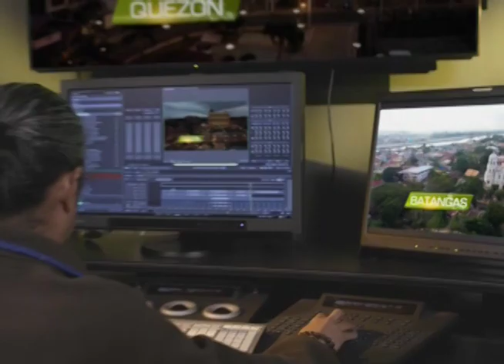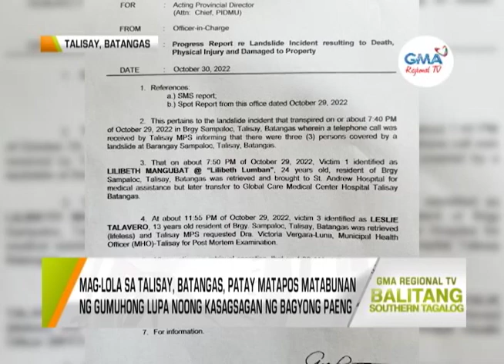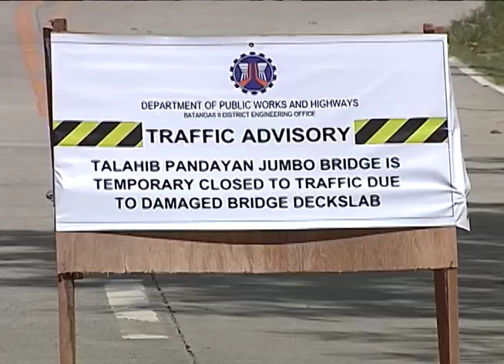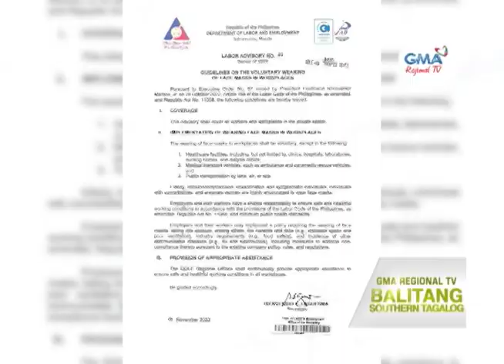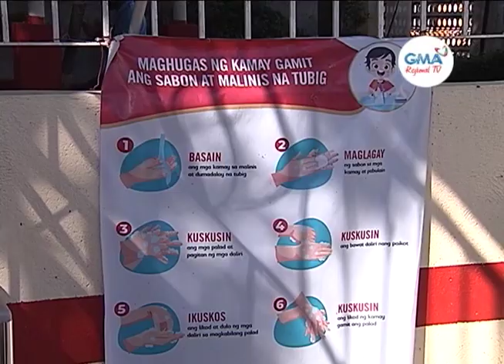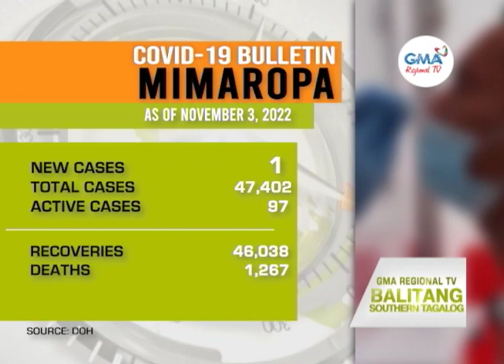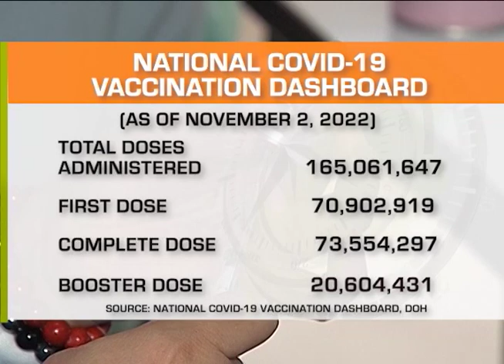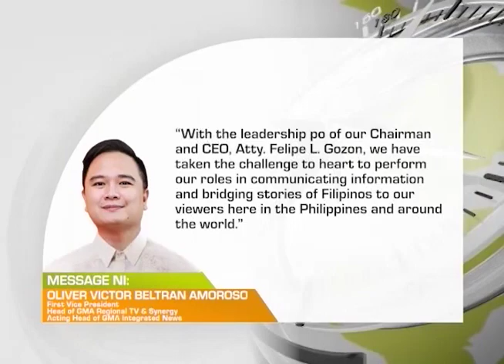Balitang Southern Tagalog: November 4, 2022